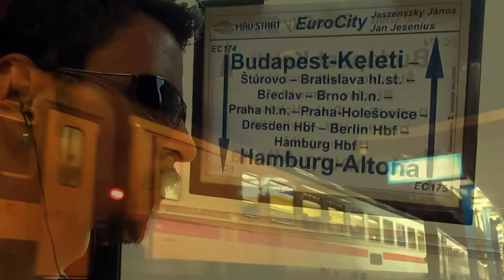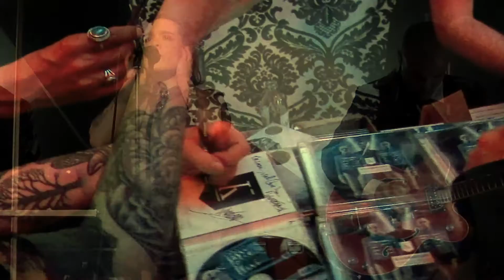Orta Avrupa Gezisi Trailer 2 [2014]